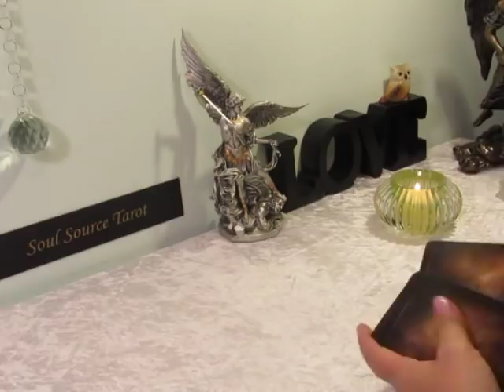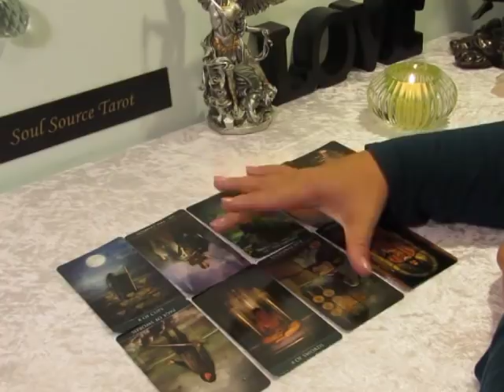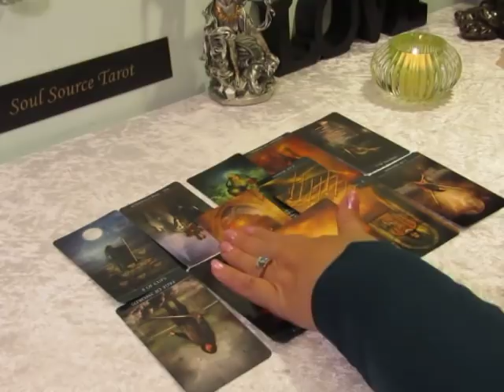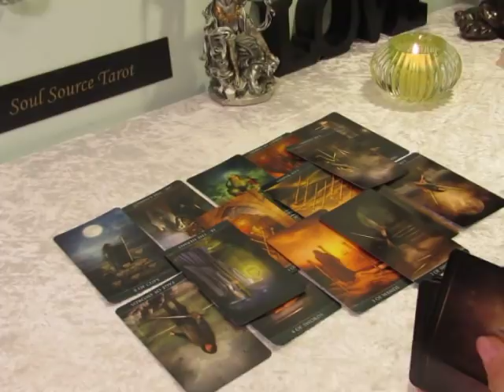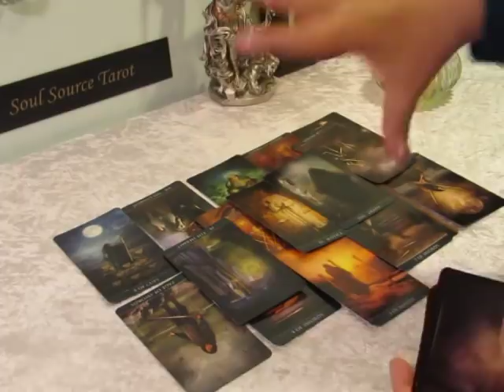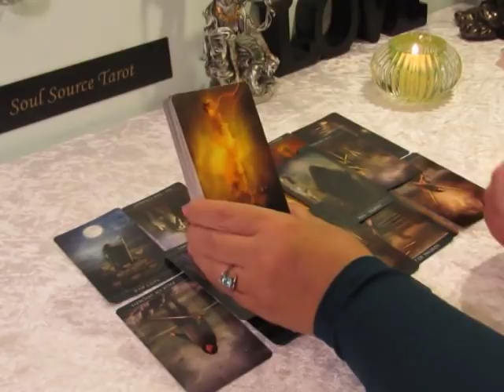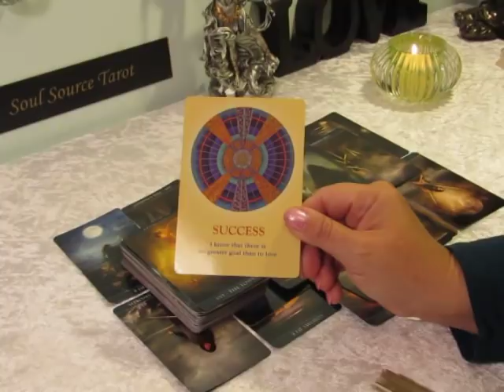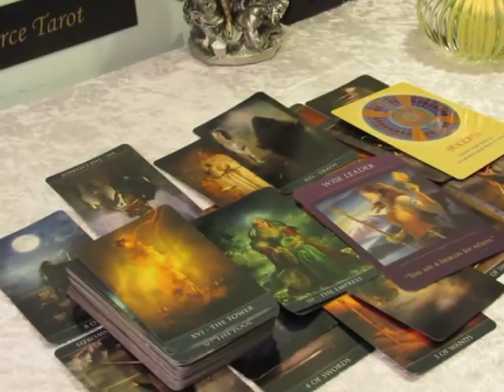The Daily Vibe~Wise Enough to Know Better & Releasing~April 12 Daily Tarot Reading